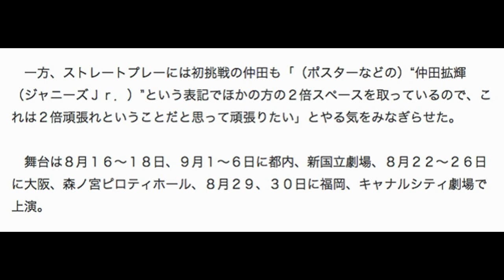中山優馬、「自分は美声年だと受け入れて！」ドリアングレイの肖像